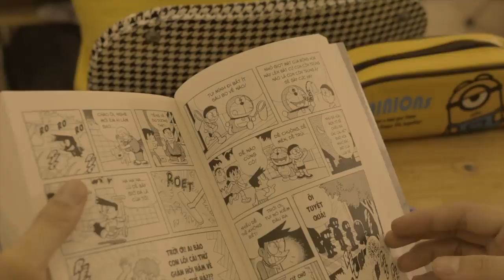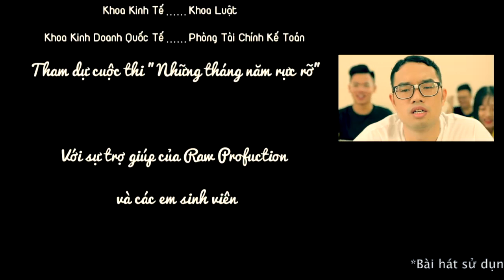Cô giáo M52 | Học viện Ngân hàng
''CÔ GIÁO M52''
Thực hiện: Đội 3- Khoa Kinh doanh Quốc tế, @Khoa Luật - Học viện Ngân hàng​, Khoa Kinh tế - Học viện Ngân hàng​, Phòng Tài chính kế toán.
Được viết và thực hiện dựa trên bài hát "Cô gái M52"